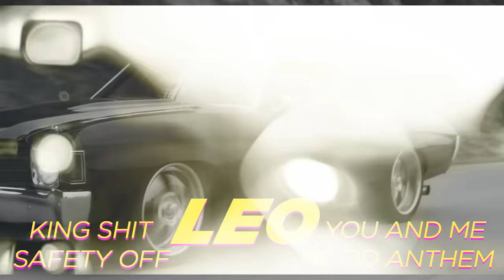Shubh New Full EP LEO | Shubh New Punjabi Songs 2024 | Shubh New EP Jukebox